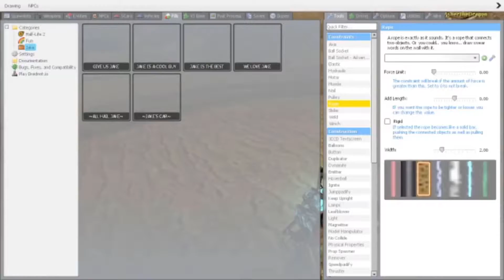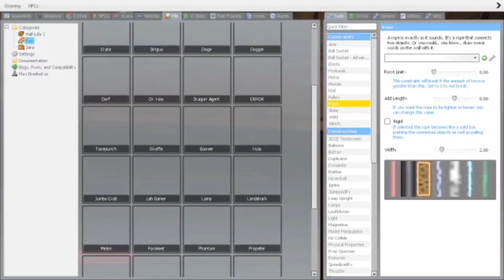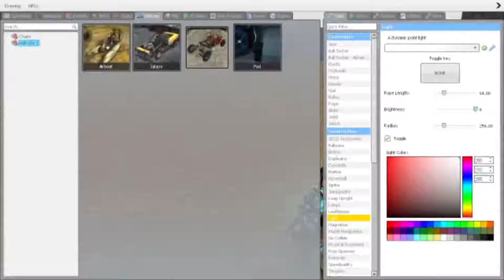BEST OF ALL GARRY'S MOD / GARRY'S MOD HORROR VIDEOS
The Best Moments from EVERY GARRY'S MOD video

and Random Online players

Share with pals if you enjoyed.

The Content posted to BreadPlays is intended for a Teen/Mature audience.